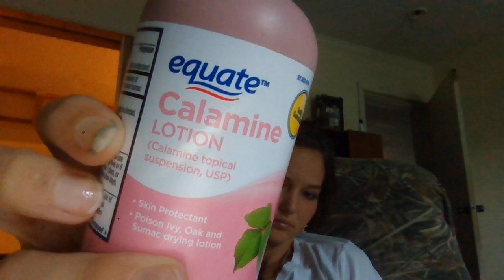I have a question for ya'll...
so... its one of 2 things... either, god did not create the universe, or He is not Omniscient... which is it???